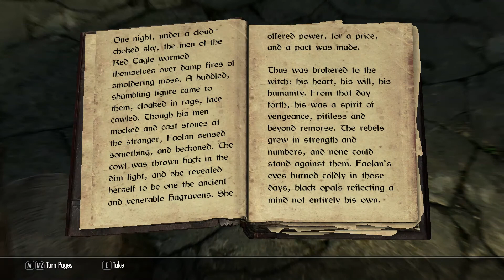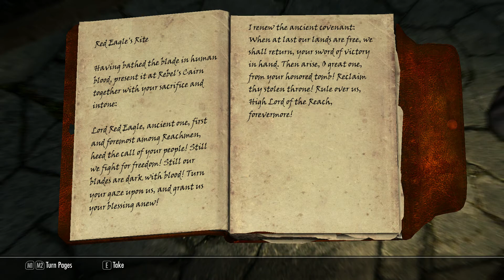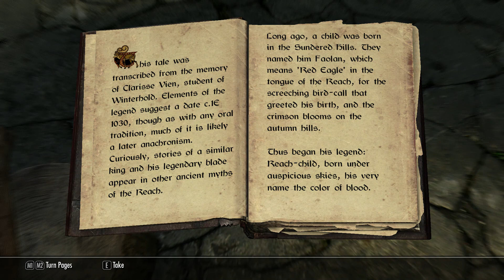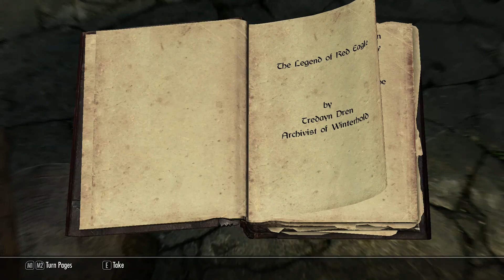LEO reads The Legend of Red Eagle and Red Eagle's rite Skyrim VR Day 80